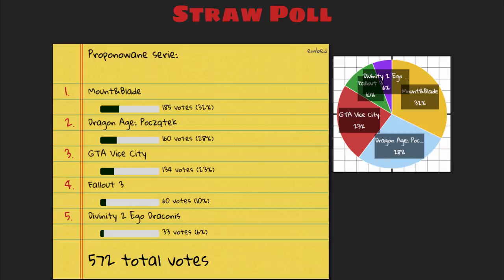Podsumowanie ankiety - Mount&Blade Warband